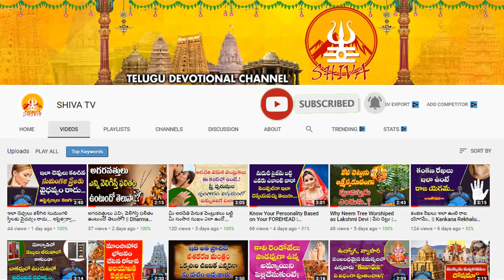కుంభరాశి వారికి గురువు వల్ల కలుగు ఫలితాలు | Guru Graha Effect On Zodiac Signs | Shiva Channel